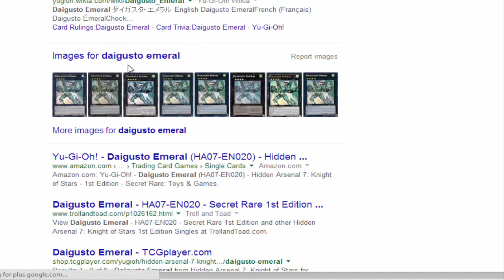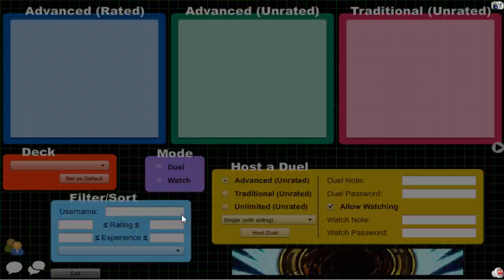Vitamin Y (Forever) Episode 355: Supervise Yubel #51 {feat. Stonzy}